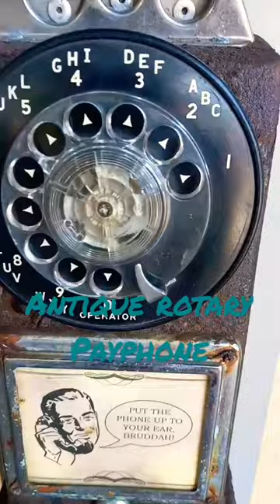Rotary pay phone with coins slot from what year?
Antique telephone /corded landline /rotary payphone /3 three coin slot